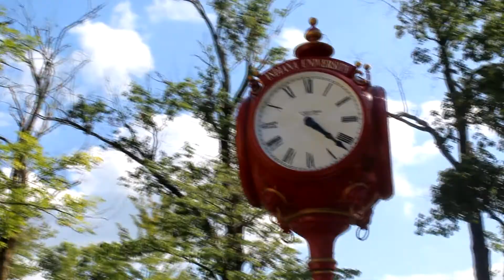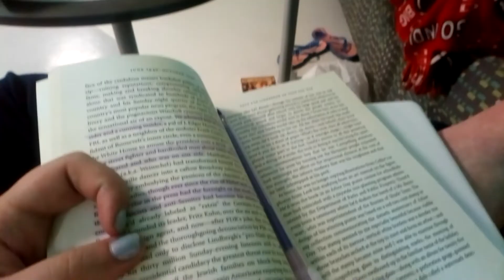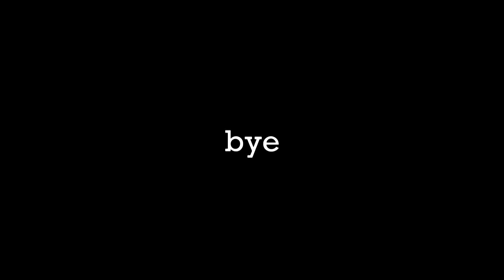study abroad at indiana university: vlog 4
music isn't mine except for the national anthem which i obviously composed and performed myself in order to gain entry to the country